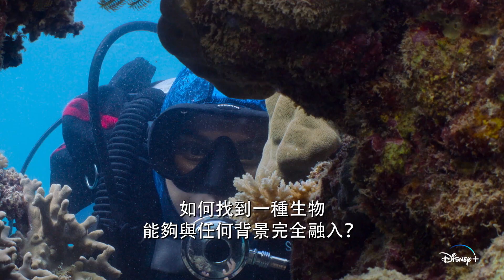國家地理原創系列《章魚之謎》正式預告 | 4.22 Disney+ 獨家上線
【占士金馬倫 執行監製 × PaulRudd 聲音導航🐙 國家地理《章魚之謎》🌟】今個地球日，跟住 國家地理 探險家潛入海底，由「蟻俠」Paul Rudd 獻聲帶大家探索章魚嘅奧秘🔎！章魚係地球上最神秘嘅物種，除咗擁有同人類相似嘅高智商，身上仲有唔少未解之謎👀！

國家地理原創系列《章魚之謎》 (Secrets of the Octopus) 4.22 Disney+ 獨家上線

👉🏻 立即註冊 Disney+！即日起可在 disneyplus.com、或在 App Store 和 Google Play下載Disney+ 應用程式以訂閱服務